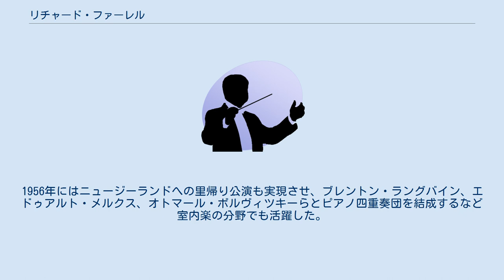リチャード・ファーレル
トーマス・リチャード・ファーレル（Thomas Richard Farrell, 1926年12月30日 - 1958年5月27日）は、ニュージーランド出身のピアノ奏者。
 オークランドに生まれ、ほどなくしてウェリントンに引っ越した。
6歳からフローレンス・フィッツジェラルドに、9歳でゴードン・ショートにピアノを師事する。
7歳の時に地元のウェリントン交響楽団と共演を果たしている。
12歳でオーストラリアのシドニーに渡り、ニュー・サウス・ウェールズ国立音楽院のアレクサンドル・スヴェルジェンスキーの下で研鑽を積んだ。
この間にアルトゥール・ルービンシュタインやアイリーン・ジョイスらの激励を受ける。
 1944年にニュー・サウス・ウェールズ州のコンクールで優勝し、ABC交響楽団からヤング・パフォーマー賞を贈られた。
1945年にユージン・オーマンディに認められてアメリカでの公演の招待を受けるも、第二次世界大戦の影響で渡米をいったん断念する。
その後、ウィリアム・カペルと知己の仲になり、1947年にカペルの手引きでアメリカに渡り、ジュリアード音楽院のオルガ・サマロフの薫陶を受け、セルゲイ・クーセヴィツキーに指揮法を学んだ。
 1948年に一旦ニュージーランドに戻ってリサイタルを開いた後、カーネギー・ホールで演奏会を開き、ルービンシュタインから絶賛された。
1950年にはディミトリ・ミトロプーロスの指揮するニューヨーク・フィルハーモニー交響楽団とグリーグのピアノ協奏曲を演奏した。
1951年から活動の本拠をロンドンに移し、プリンセス・メアリー・ルイーズをパトロンにして演奏活動を展開した。
1956年にはニュージーランドへの里帰り公演も実現させ、ブレントン・ラングバイン、エドゥアルト・メルクス、オトマール・ボルヴィツキーらとピアノ四重奏団を結成するなど室内楽の分野でも活躍した。
 サセックス州ホートンで自動車事故のために急逝した。